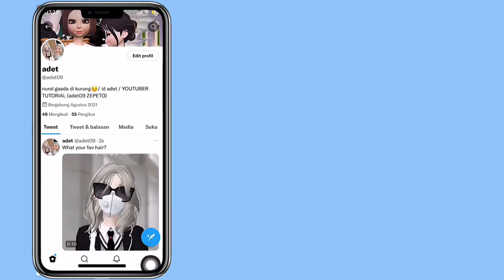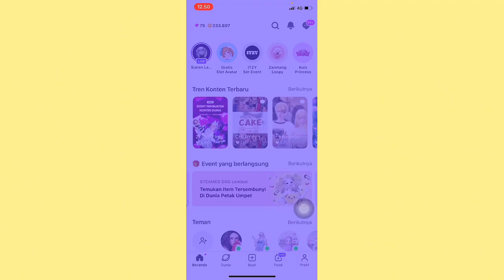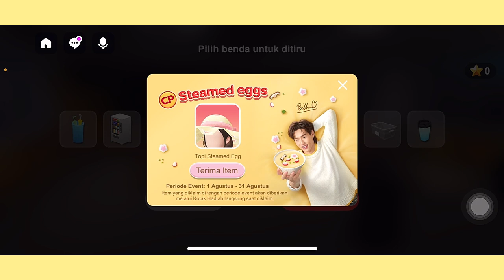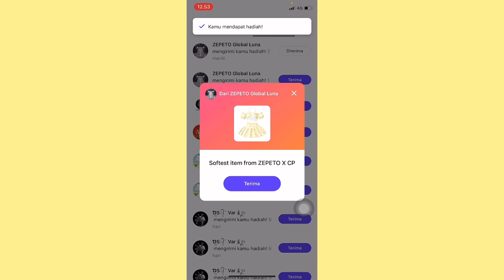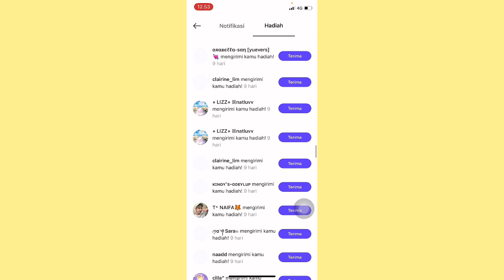CARA DAPET ITEM GRATIS STEAMED EGG😍😍